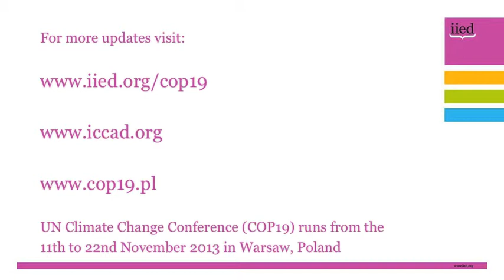18/11/2013 UN Climate Change COP19 conference update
Dr. Saleemul Huq, Director of the International Centre for Climate Change and Development, and IIED Senior Fellow, reports from Warsaw.

The UN Climate Change (COP19) conference runs from November 11th to November 22nd in Poland.